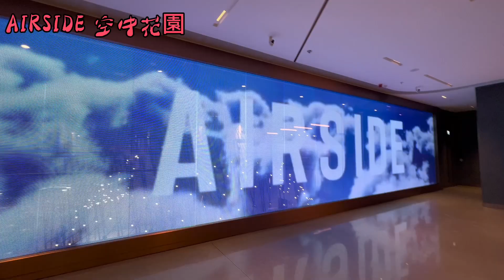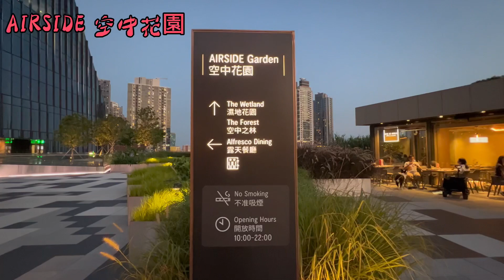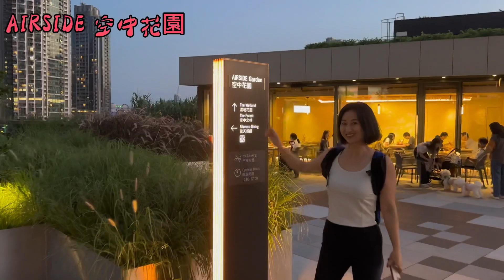［2024香港生活VLOG]香港啟德AIRSIDE(2)2024-05-14